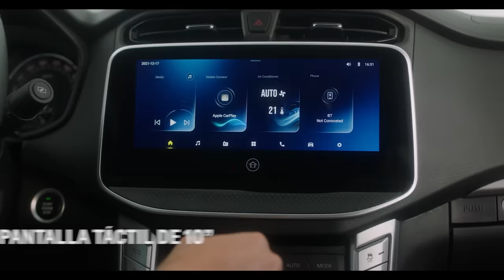Nueva Línea Chevrolet S10 Max | Crew Cab y Crew Cab Turbo 4x4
Encuentra en cada una de las versiones de la nueva línea Chevrolet S10 Max 2023, una pickup robusta, con la comodidad, capacidad y toda la versatilidad que necesitas para tu negocio.